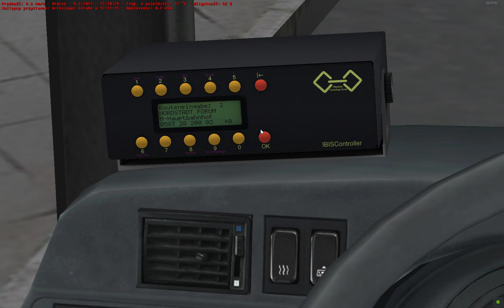OMSI 2 - #298 "Kiepskie hamulce"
Wersja: 2.2.032